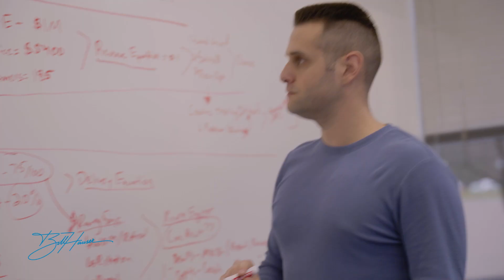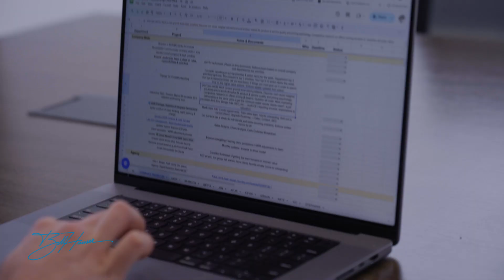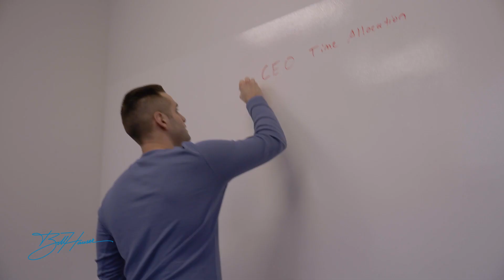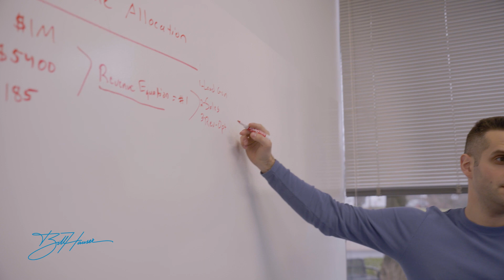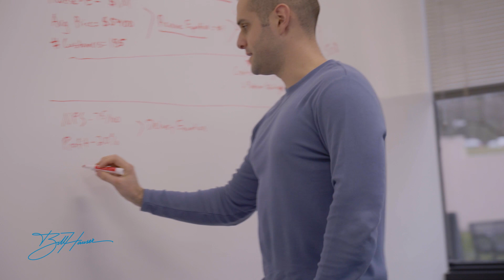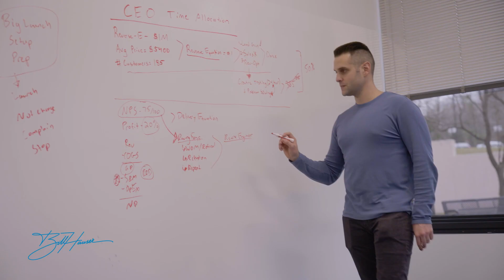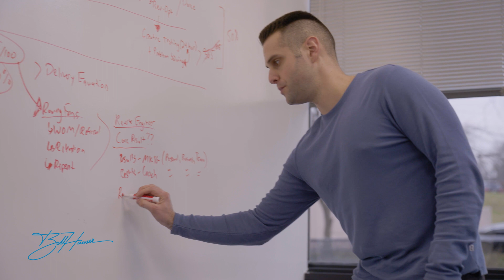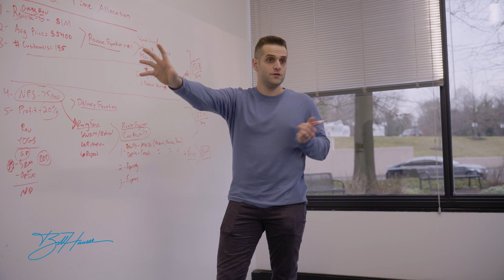How I Run a 100 Person Company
Come spend the day with me as I set priorities for my 100 person company, run my executive leadership meeting and throw a spontaneous master class just for fun!

Make sure you watch the entire video because you don’t want to miss out on tens of thousands of dollars of gems!
ABOUT ME
Throughout most of my life and career, I have been deeply committed to making a positive impact by sharing business growth strategies, tactics, and mindset techniques to empower both you and your business. Come with me as we elevate this to the next level!